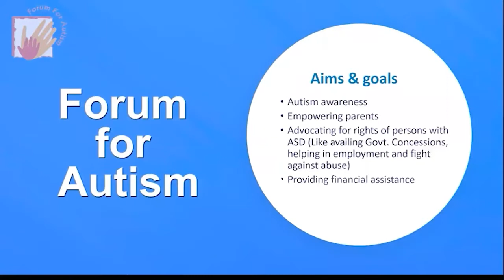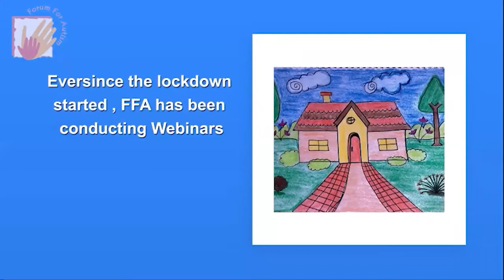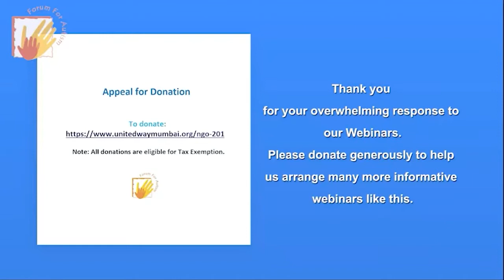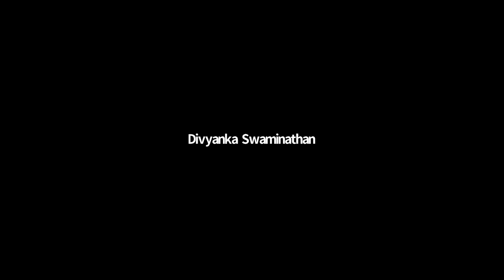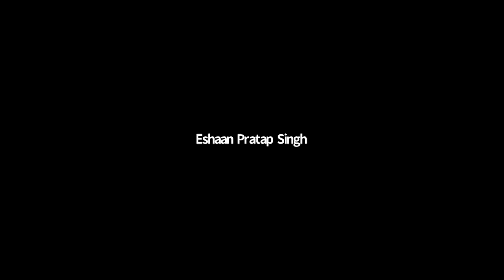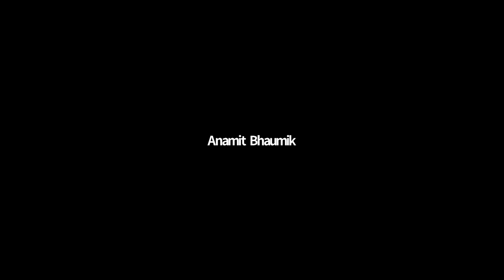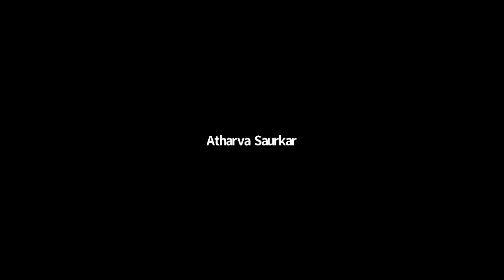FFA's online cultural event by Individuals with Autism for WAAD - 11th April 2021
Forum For Autism has a wide knowledge-network of parents and professionals that is made readily available to anybody in the field of ASD, whether they are parents/caregivers of freshly diagnosed children, families that have recently moved to Mumbai, parents in search of doctors, therapists, schools or other facilities for children with ASD. Professionals and Researchers too have availed of this network from time to time.